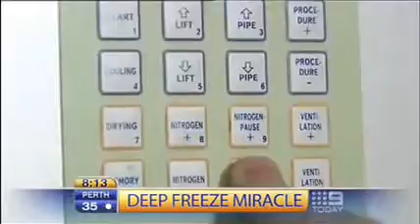Cryotherapy - News - News8 Sydney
News8 Sydney reporter tries out cryotheropy himself.